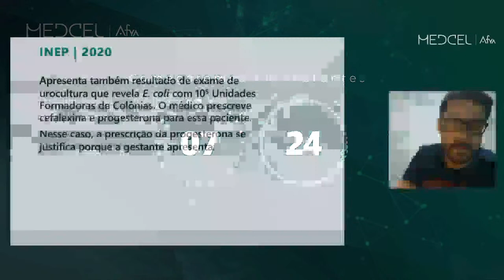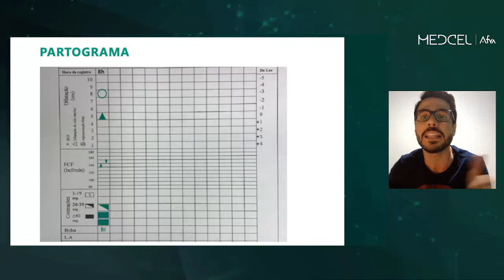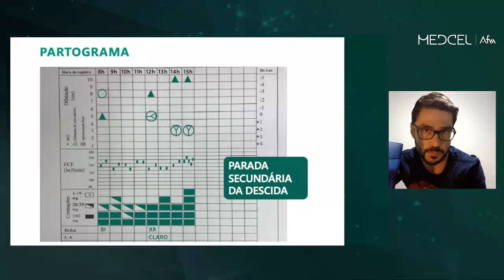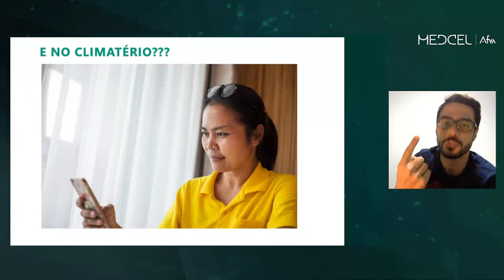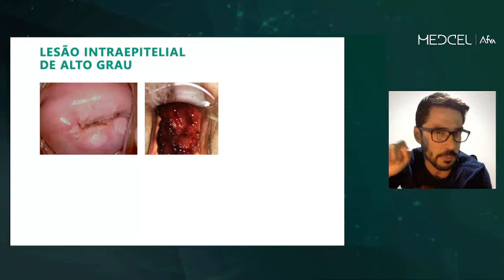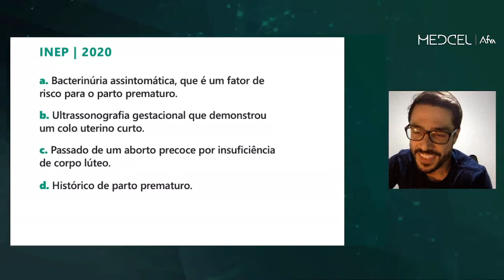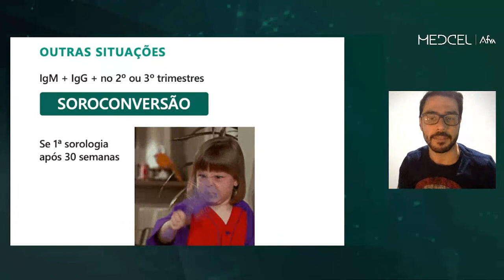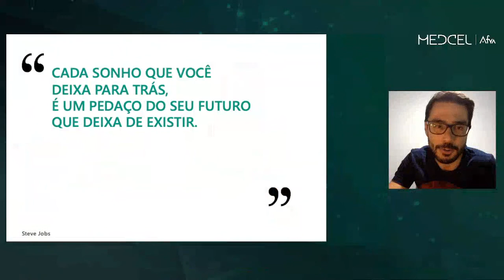Aulão: 5 temas que mais caem na prova sobre GO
Acesse e matricule-se no Intensivo Revalida, um curso feito para quem vai prestar as provas de Revalidação ainda esse ano.

Para conhecer os outros cursos preparatórios da Medcel, acesse e experimente grátis.